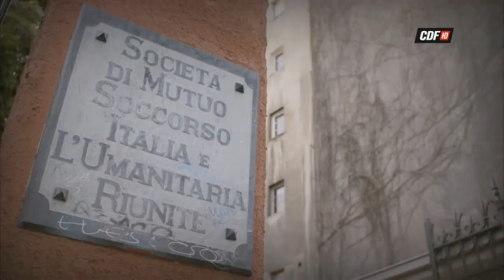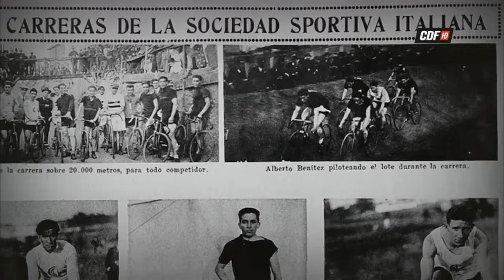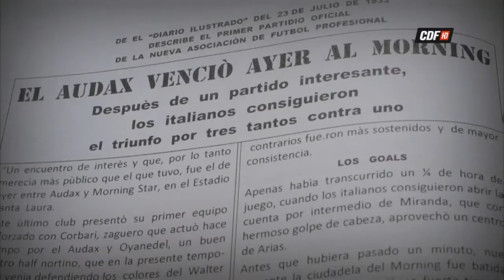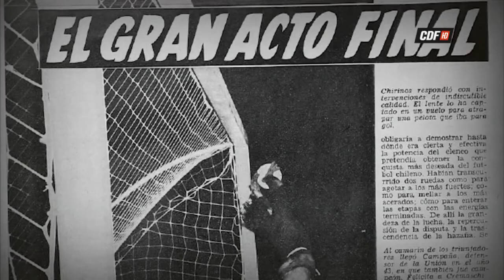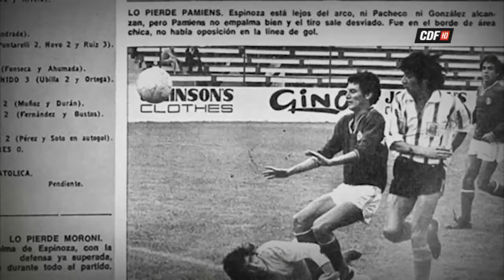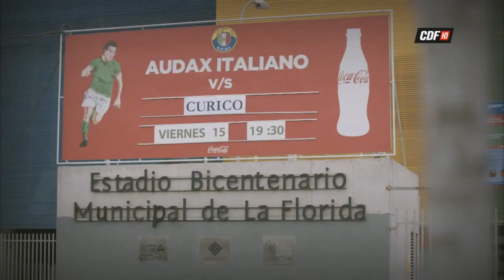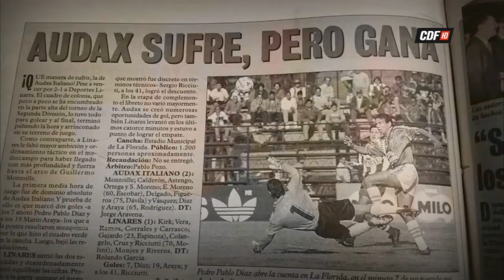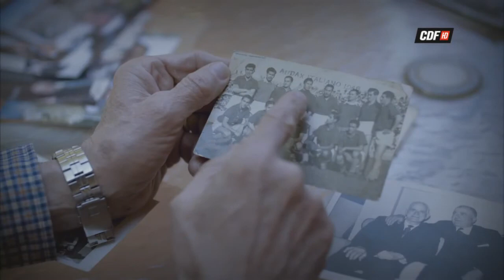Clubes, Nuestra Historia: Audax Italiano